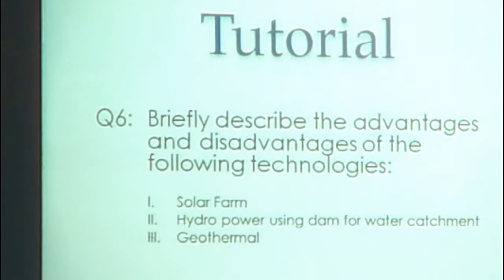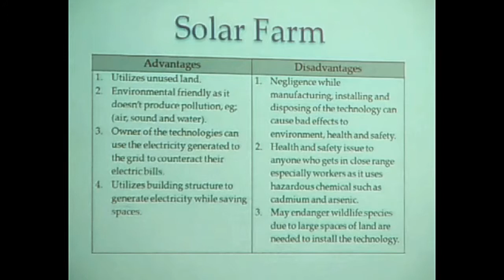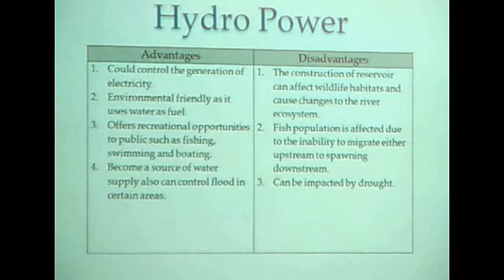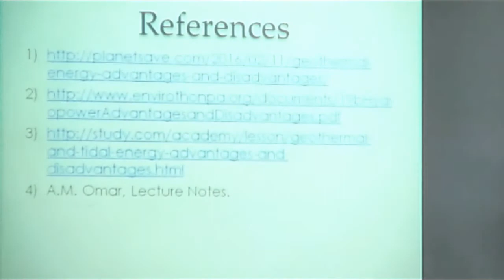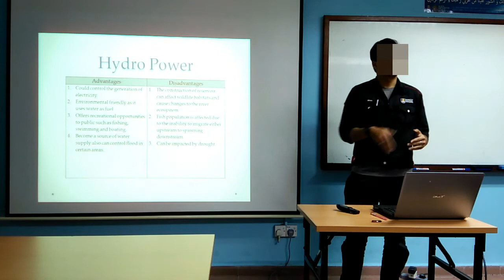Advantages and disadvantages of Renewable Energy source | 3 RE Sources | Chap1 Q6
Dear all,
IT'S FREE
Course Renewable Energy is now available in openlearning.com
Hope this effort will help you to gain more knowledge and have a lot of fun learning!
This video shows presentation with question :
Briefly describe the advantages and disadvantages of the following technologies:
(i) Solar Farm
(ii) Hydro power using dam for water catchment.
(iii) Geothermal